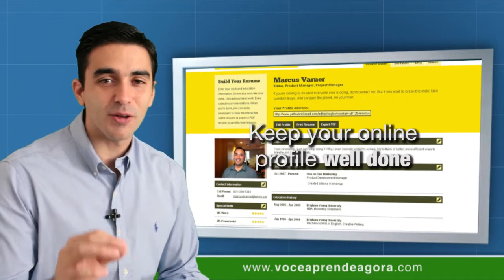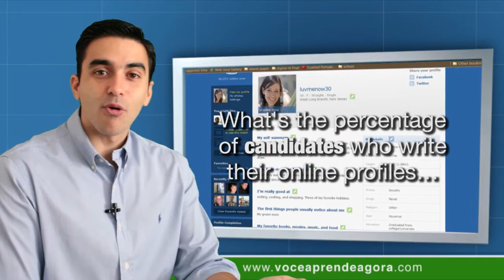AULA DE INGLÊS 683 Getting the most of your online profiles part 1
Aula do curso de ingles voce aprende agora online profiles (perfis online). Getting the most of your online profiles (obter o máximo dos seus perfis online). Nowadays, a lot of employers are looking for their employees online profile (hoje em dia, muitos empregadores estão procurando os perfis online de seus funcionários). Online profiles (perfis online). Keep your online profile well done (manter seu perfil online bem feito). "Like" this class (dê um "like" nessa aula). Over 30% of employers say they currently use or plan to use social networking sites (mais de 30% dos empregadores dizem que atualmente usam ou planejam usar sites de redes sociais). Obtain information about job candidates (obter informação sobre candidatos a trabalho). However, only 16% of workers write their profiles with potential employers in mind (no entanto, somente 16% dos trabalhadores escrevem seus perfis com potenciais empregadores em mente). 30% of employers looking (30% dos empregadores vendo). Online profiles (perfis online). 16% of workers are thinking about it
1:25 - What may be more worrying (o que pode ser mais preocupante). Today's job seekers (os candidatos de trabalho de hoje). 34% of managers said they have rejected a candidate (34% dos administradores disseram que eles já rejeitaram um candidato). Information they obtained online (informação que eles obtiveram online). Finding inappropriate photographs (encontrar fotos inapropriadas). One of the main reasons for rejection (uma das principais razões para rejeição). This trend of using social networking sites as an employment tool is growing (essa tendência de usar sites de redes sociais como uma ferramenta de emprego está crescendo). We can learn a lot about a candidate from his or her online profile (nós podemos aprender muito sobre um candidato a partir do seu perfil online). Director of human resources (diretor de recursos humanos). Advertising agency (agência de publicidade). We want to see if the person will fit in (nós queremos ver se a pessoa irá se encaixar). Fit in (se encaixar). Fit in well at our company (se encaixar bem na nossa empresa). So the information in an online profile is valuable to us (então a informação em um perfil online é valiosa para nós). What's the percentage of workers who are using online profiles to select candidates? (qual é a porcentagem de trabalhadores que estão usando perfis online para selecionar candidatos?). What's the percentage of candidates who write their online profiles thinking about the employers? (qual a porcentagem de candidatos que escrevem seus perfis online pensando sobre os empregadores?). And you? (e você?). When you post something… (quando você posta algo...). Do you think about your job? (você pensa sobre seu trabalho?). (website). Complete the exercises (complete os exercícios). Share this class with your friends (compartilhe essa aula com seus amigos). See you next class!

✅ Seja VIP e fale direto com o Dib